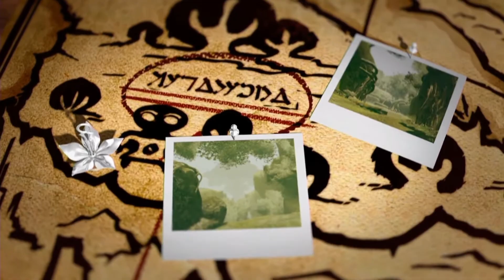【DOD3 実況】06 ドラッグオンドラグーン3 を実況プレイ 【PS3】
面倒くさいといいながらこういうこともできるんすね。

PS3ドラッグオンドラグーン3やっていきます

■再生リスト

■ その他